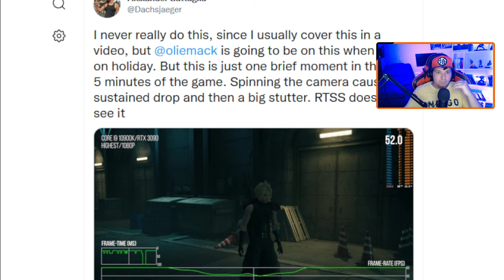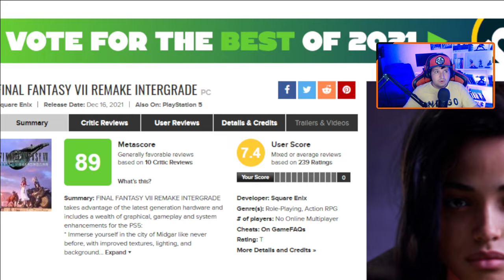DECEPÇÃO! PQ FINAL FANTASY 7 REMAKE é tido como um dos PIORES PORTS AAA recentes pro PC? ENTENDA